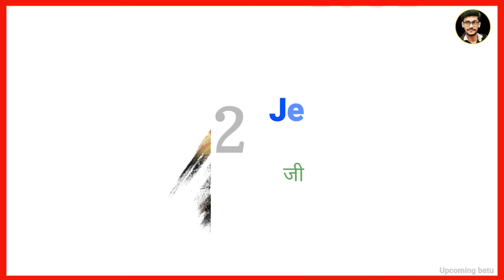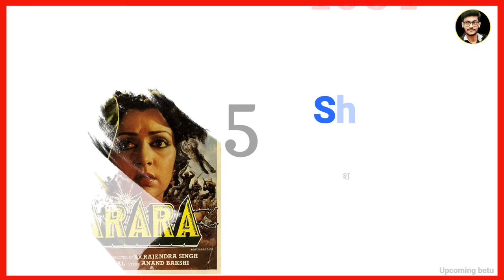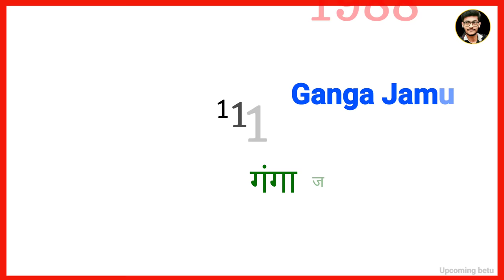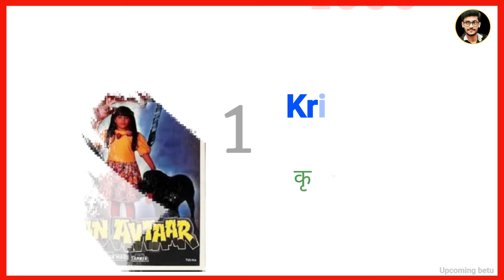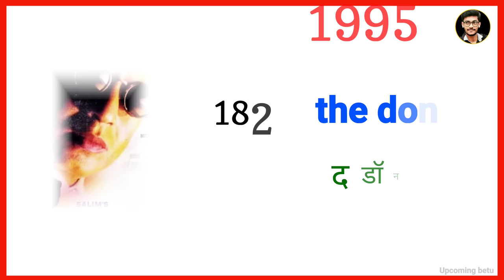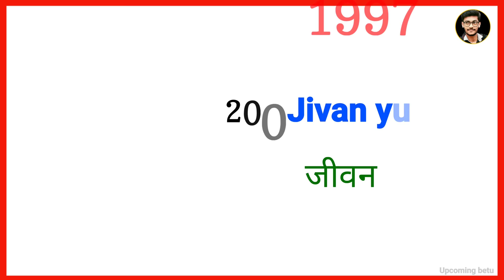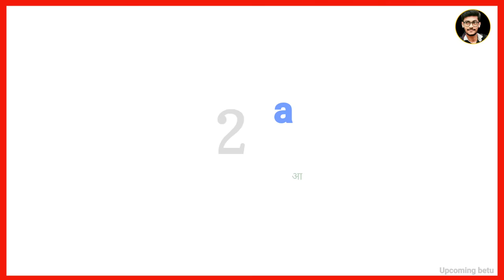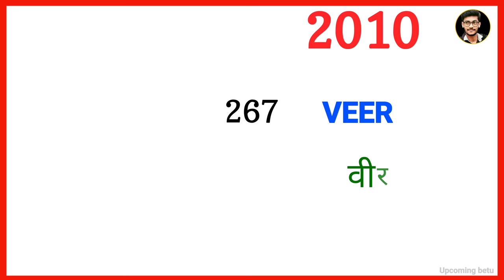Mithun Chakraborty (1976-2023) movie list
Mithun Chakraborty all movie list | Mithun Chakraborty all movies name | Mithun Chakraborty hit or flop

About this video :- doston aaj ke is video mein Mithun Chakravarti ke box office collection ke bare mein bataya Gaya hai Mithun Chakravarti all movie list Mithun Chakravarti total movies list check out this video

Mithun Chakraborty all Bengali movie list Mithun Chakraborty 1990 movies
Mithun Chakraborty all movie list hit or flop Mithun Chakraborty all movie songs